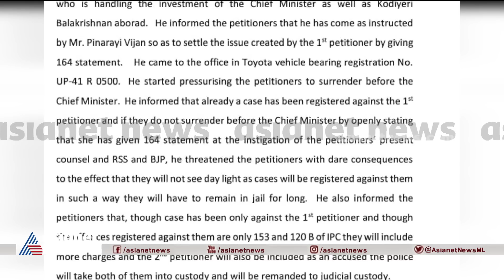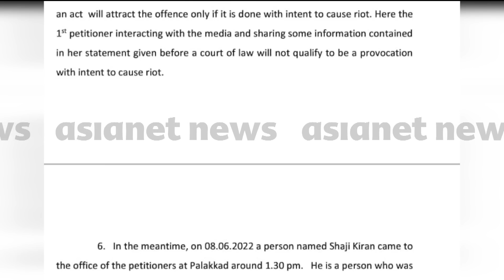മുഖ്യമന്ത്രിക്ക് വേണ്ടി ഷാജി കിരൺ എന്നയാൾ സമീപിതായി സ്വപ്ന സുരേഷിന്റെ വെളിപ്പെടുത്തൽ| Swapna Suresh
മുഖ്യമന്ത്രിക്ക് വേണ്ടി ഷാജി കിരൺ എന്നയാൾ സമീപിച്ചതായി സ്വപ്ന സുരേഷിന്റെ വെളിപ്പെടുത്തൽ. മുഖ്യമന്ത്രിക്കെതിരായ മൊഴി പിൻവലിച്ചില്ലെങ്കിൽ ​ഗുരുതര പ്രത്യാഘാതമെന്ന് മുന്നറിയിപ്പ് നൽകിയതായും സ്വപ്ന വെളിപ്പെടുത്തി.